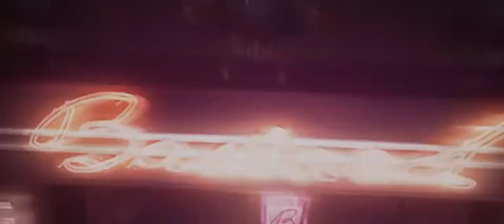Phantom Fody LORD'S PREVAIL prod by Griesgrammar DVPHZymmU5I 864p